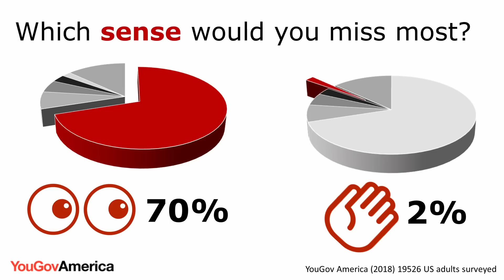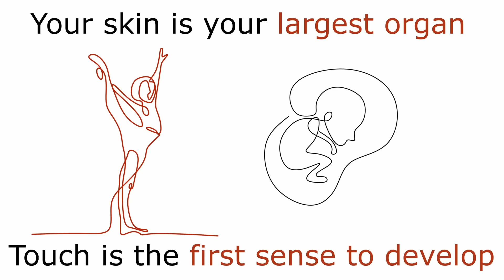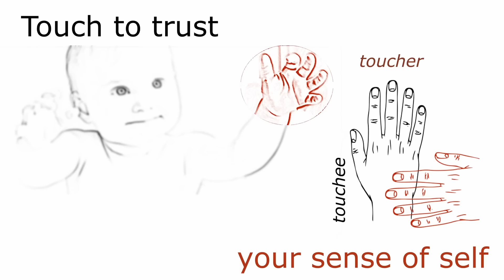The (super)power of touch | Merle Fairhurst | TEDxUniBw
Learn why you reach out to check for your keys and why we like to squeeze someone’s hand as we walk through a dark tunnel. Merle will tell you about the super power you have at your fingertips. Multilingual, international, and interdisciplinary researcher interested in how we understand the world and others in it through our many senses.

Merle works at the cross-section of cognitive neuroscience and philosophy of mind while making use of exciting new technology (AI, mobile apps and Virtual reality). As well as a cognitive neuroscientist, she is also a mother of five and actively promote other women in science. She has published in high impact peer-reviewed journals but is equally committed to open science and clear science communication. This talk was given at a TEDx event using the TED conference format but independently organized by a local community.